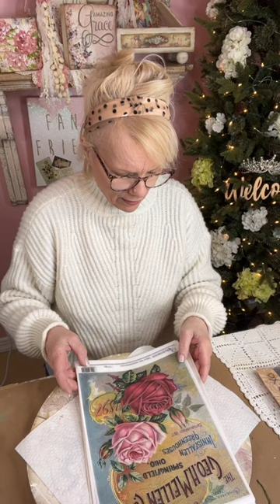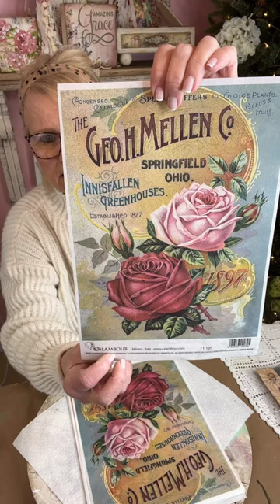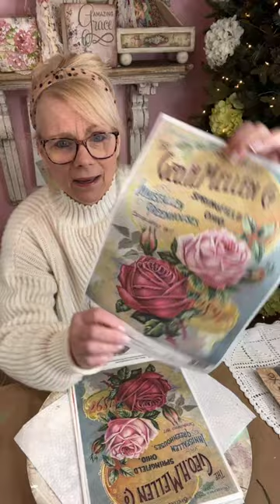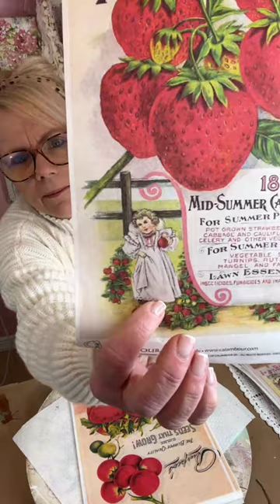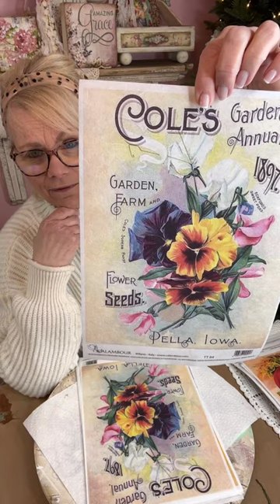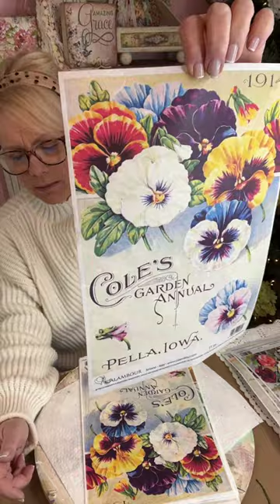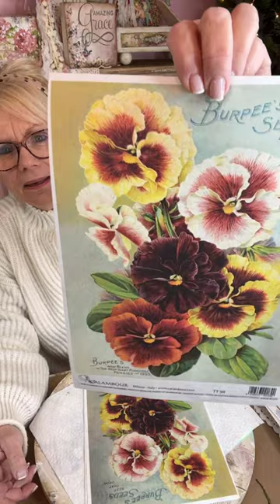Vintage milk can DIY Decoupage with strawberry rice paper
Hi everyone! Welcome to @yesterdaystomorrows Join me while I take a vintage milk can and turn it into spring home decor using Strawberry vintage  inspired rice paper. Very simple and easy yet comes out so cute! Using Calambour rice paper from decoupage queen and some pretty flowers and you have beautiful new spring home decor.